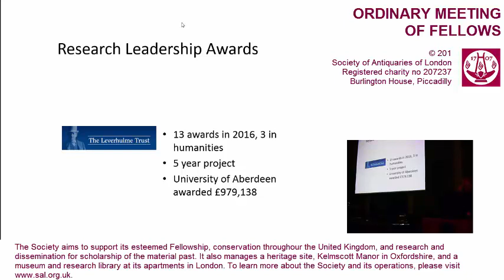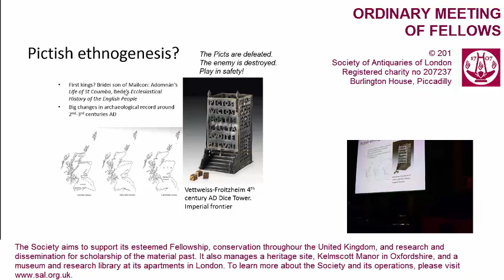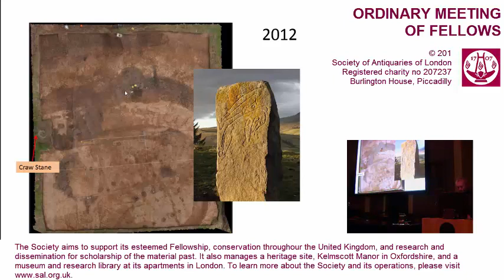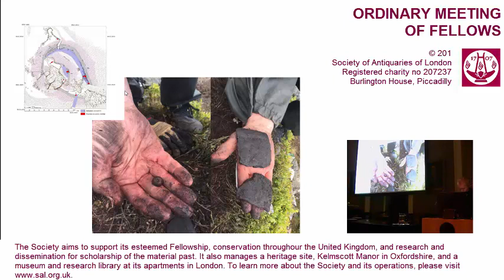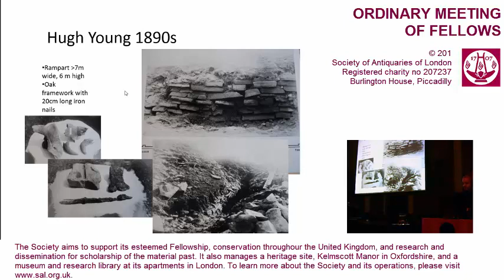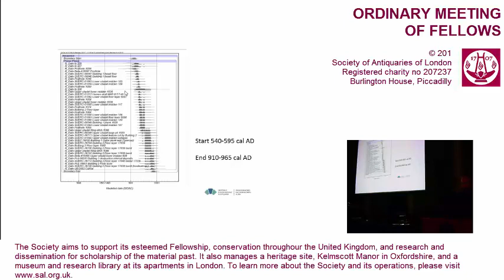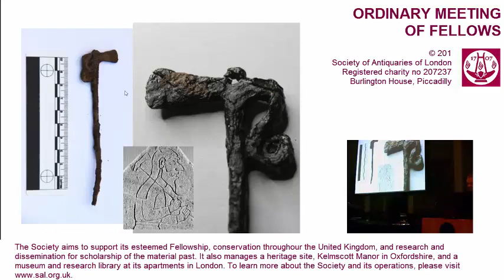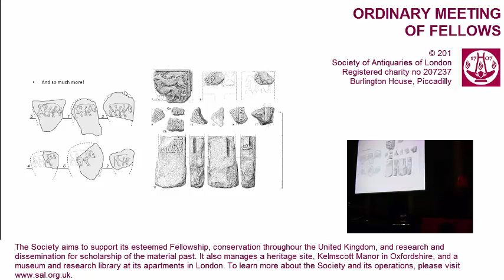14 November 2019: SAL OM (Pictish Power Centres in Northeast Scotland)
The Emergence and Development of Pictish Power Centres in Northeast Scotland, c.300-1000 AD.

Lecture by Dr Gordon Noble